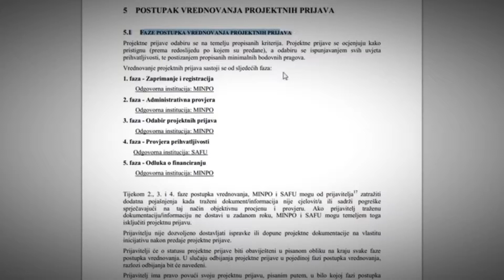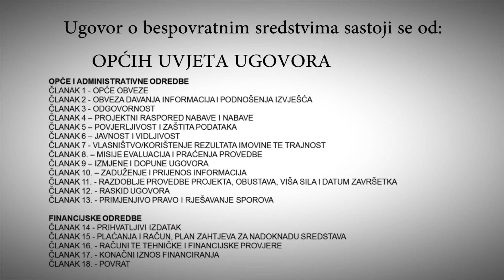Ocjenjivanje projektne prijave (16/20)